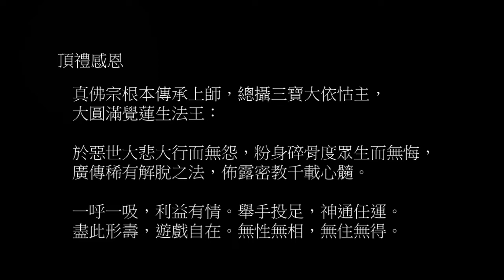治癌咒快版 49 遍 (金剛鈴) (adam - 530)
治癌咒出現在 148「咒的魔力」，「釋迦如來如此說」一文：釋迦如來交代觀世音菩薩，將此咒口耳傳授給聖尊，以化解「顧全」的胃癌。

咒字為：「怛至他。頞蘭帝。頞蘭米。室利卑。室里室里。摩羯失質。三婆拔都。梭哈。」

即說咒曰：

「怛姪他  頞闌帝  頞藍謎  室利鞞  室里室里  磨羯失質  三婆跋睹  莎訶」

「阿難陀，於此北方有大雪山王，中有大莎羅樹名曰難勝，有三種華，一者初生、二者圓滿、三者乾枯。猶如彼華乾燥落時，我諸苾芻所患痔病亦復如是，勿復血出，亦勿膿流，永除苦痛，悉皆乾燥。又復若常誦此經者，得宿住智，能憶過去七生之事，咒法成就莎訶。」

又說咒曰：

「怛姪他  占米占米  捨占米  捨沒你  捨占泥  莎訶」

佛說是經已，時具壽阿難陀及諸大眾，皆大歡喜，信受奉行。

按大行佛教文物有發行一片「治癌咒」，其中第一個曲目是聖尊親誦治癌咒，音軌連結如下：

若仔細聆聽親誦咒音，有幾個和中文發音的歧異之處：

「至」音同「機」。
「三婆拔都」音同「三拔啦嘟」，其中「啦」音明顯拉長。

本咒音遵從聖尊親誦咒音，上述「啦」音拉長為一拍，且為便於癌症患者學習持誦，特別提供慢版。

近些年來，癌症長踞台灣十大死因榜首，我們瞭解，癌症成因除了醫學上的解釋，還可能有無形的因果業力 (例如冤親債主索報)，故事當中的「顧全」就是一例，他曾為賊首，殺人過多，怨氣結為癌症。還有234「蓮生活佛盧勝彥的密密密」，「肉丸的密密密」一文，無數肉丸從冥間還陽，鑽入仇人的肉體內，而成了腫瘤 (癌症)。

又187「地獄變現記」，「勿傷胎命」中的事例，有一名女子，墮胎二命。此二命依附母親身上，長了兩顆「卵巢癌瘤」。聖尊勸解她，在彩虹山莊安置「水子靈」之位，並且傳授「七佛滅罪真言」給她，勸她好好的每日持頌。後來追蹤這兩顆「癌瘤」，知其漸漸的縮小，乃至於消失無蹤！
聖尊開示，長腫瘤，並非全是「水子靈」之故。但，因「水子靈」而長腫瘤的，甚多！

因此癌症的處理似乎應從醫學與修行的角度雙管齊下，例如透過醫學瞭解狀況 (聖尊常說生病要看醫生)，且透過問事釐清是否牽涉無形業力，進而一方面接受醫療，一方面以修行方式化解業力。聖尊在本文中開示，應供奉、禮拜釋迦如來並虔誠持此咒，且此咒還有延壽及往生佛國的效用。

本快版金剛鈴咒音分為 49 遍、108 遍和 542 遍 (69 分鐘) 3 種版本；